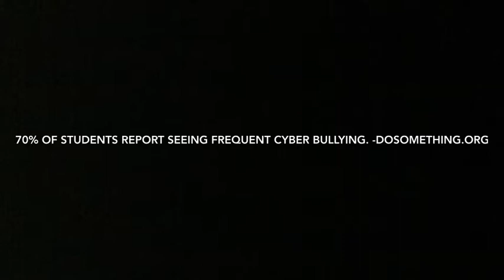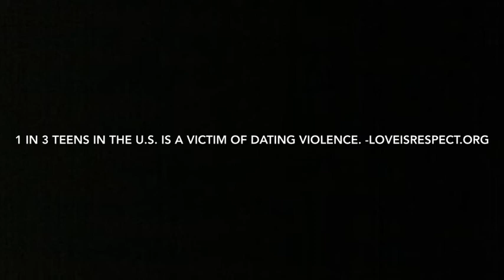ED WALKER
description